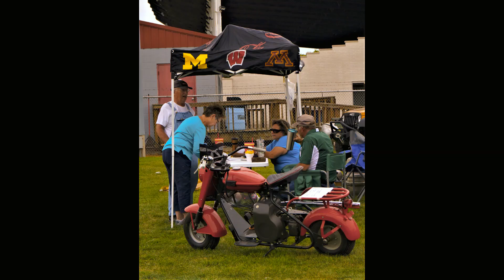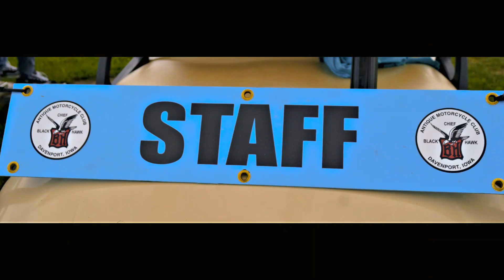Davenport, Iowa Chief BlackHawk Antique Motorcycle Swapmeet 2019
On Saturday there were field games and awards for the motorcycles  in the main exhibition hall. Next was packing up and leaving after a great swap meet!